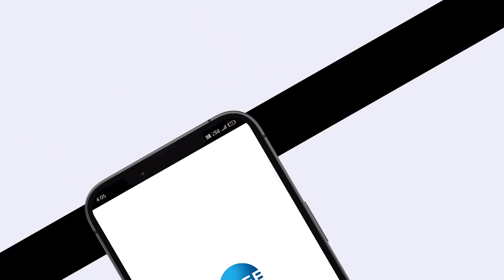Tamilisai Soundararajan | Byte | இந்தியா கூட்டணி எம்.பி.க்களால் சத்தம் போட மட்டுமே முடியும்: தமிழிசை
தமிழகத்தில் இருந்து இந்தியா கூட்டணி சார்பில் நாடாளுமன்றத்துக்குச் சென்ற 40 எம்.பி.க்களால் சத்தம் போடவும் கூச்சலிடவும் மட்டுமே முடியும் என தமிழிசை சௌந்தரராஜன் தெரிவித்துள்ளார்.